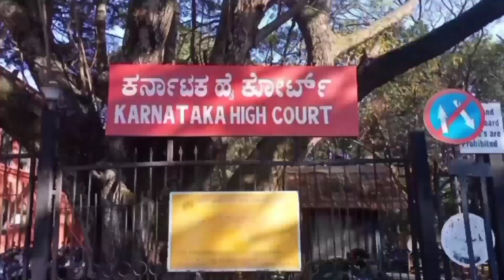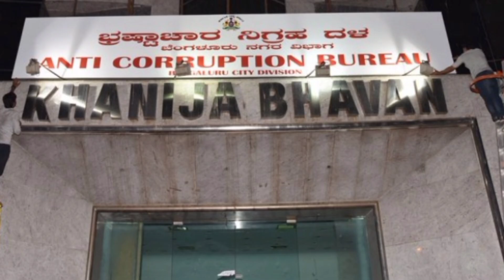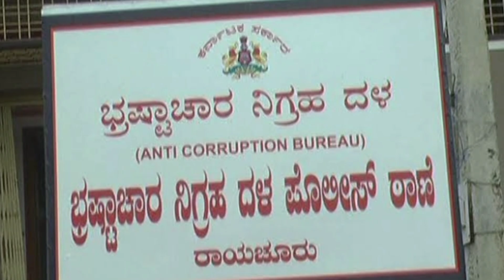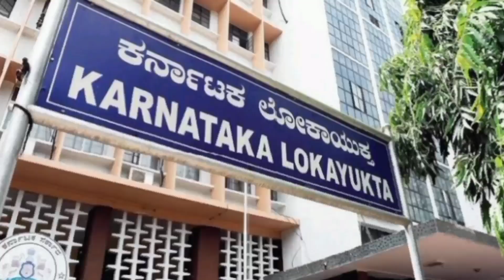Karnataka H C Abolished ACB/ಲೋಕಾಯುಕ್ತ ಬಲಪಡಿಸಲು ಹೈಕೋರ್ಟ್ ಆದೇಶ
ಕರ್ನಾಟಕ ಹೈಕೋರ್ಟ್ ಮಹತ್ವದ ಬೆಳವಣಿಗೆಯಲ್ಲಿ ACB  (ಭ್ರಷ್ಟಾಚಾರ ನಿಗ್ರಹ ದಳ)ವನ್ನು ರದ್ದುಪಡಿಸಿದೆ. ಏನಿದರ ಹಿನ್ನೆಲೆ? ವಿವರಗಳ ನೋಟ/

View Details